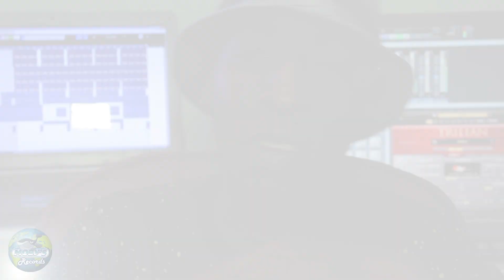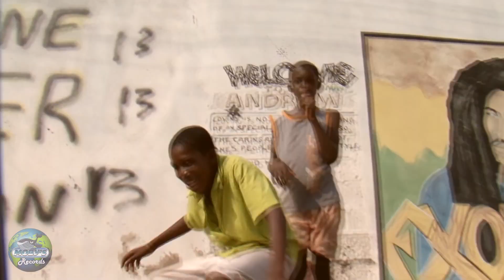Sagitarr Official EPK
Official Electronic Press Kit for recording artiste Sagitarr. This video was shot on location at Moby's Recording Studio in May Pen, Clarendon, Jamaica.

All songs used in this Epk are performed by Sagitarr including:
So Sexy (Moby's Records)
You and Me (Daseca)
Million Dollar (Endless Music)
One Draw (Daseca)
Runaway Slave (live acoustic)
Usain Bolt Anthem (Moby's Records)

This EPK was directed, shot and edited by Ryan Singh (Moby's Records).